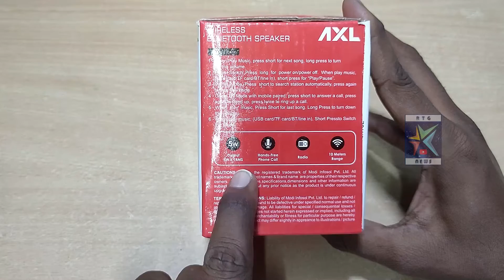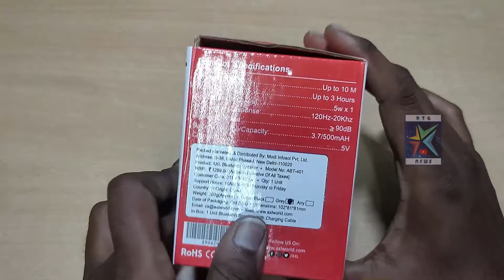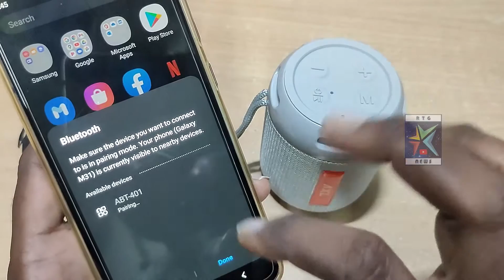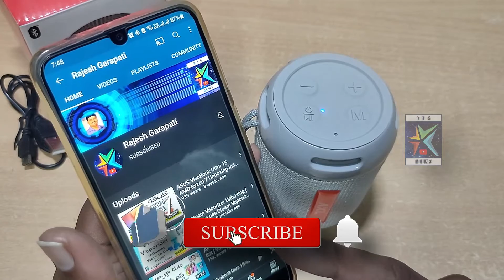AXL Rock Wireless Bluetooth Speaker Unboxing and Initial Impressions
👇👇👇Follow the Link Below to know more and Purchase

👇 For Grey Colour

👇 For Black Colour
About Product👇👇👇
Connectivity: AXL Rock Bluetooth speaker gets connected to electronic devices like Smartphones, laptops, tablets, iPods, etc.

Size and Portability: Rock Bluetooth speaker by AXL is mini, compact, portable, lightweight and easy to carry, so you can enjoy its high base audio at any place and any time. It has a jaw-dropping sound quality.

Sound quality: You can get a crystal clear phone call experience. because of the built-in speakerphone. Moreover, the splash resistant and music player controller makes it easy to use in various environments.

Working Range: You can use it up to the range of 10m or 30ft.

Power Source: It comes with a USB Chargeable, Extra-long, and rechargeable 500mAh battery. It helps you to get non-stop entertainment upto 3hours once fully charged.
Channel Web Links👇👇👇
Amazon Pantry

Amazon Discount Sale

BGM Credits👇👇👇
Invisible Beauty by Aakash Gandhi
Ambient | Romantic
●▬▬▬▬▬▬▬▬▬▬▬▬▬▬▬ஜ۩۞۩ஜ▬▬▬▬▬▬▬▬▬▬▬▬▬▬▬●
●▬▬▬▬▬▬▬▬▬▬▬▬▬▬▬ஜ۩۞۩ஜ▬▬▬▬▬▬▬▬▬▬▬▬▬▬▬●